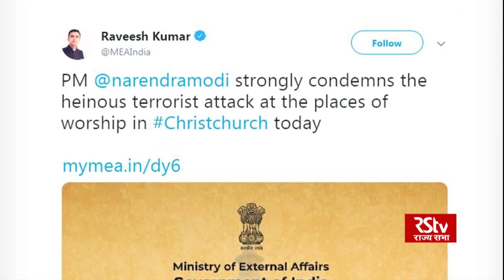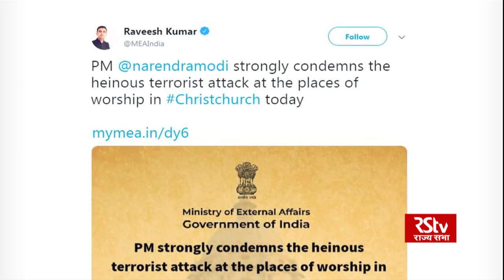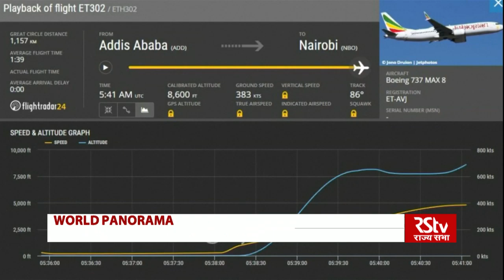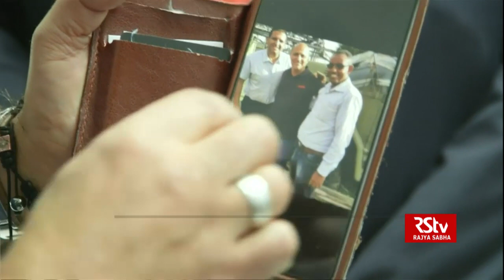World Panorama - Episode 367 | Christchurch Mosque Attacks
Description: Forty-nine people were killed in shootings at two mosques in central Christchurch, New Zealand, on Friday. The terrorist attack appeared to have been carried out by a white nationalist extremist who posted a racist manifesto online and streamed live video of the attacks on Facebook.  A 28-year-old man from Australia was charged with murder and appeared Saturday morning in a Christchurch courtroom. He was identified as Brenton Harrison Tarrant. The New Zealand police said he would face additional charges. Members of the Bangladesh national cricket team, in Christchurch for a match against New Zealand, were en route to Al Noor Mosque for Friday Prayer when the shooting began. They narrowly missed it. The authorities then called off the third and final Test match starting Saturday.